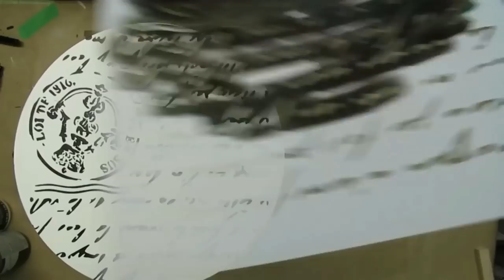⭐15 BEST WOOD SPINDLE DECOR IDEAS!!~Stunning Farmhouse Style Spindle DIYS of 2022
I hope you love this compilation of all my best spindle diys this year! Enjoy!

(You will need to create an account and then log in to download the printables. Note that you cannot view or download from mobile devices, only on a computer.)

Code: SCHWOWIN

My Favorite Amazon Products:

Pine Picks:

Long Needle Pine Picks:

White Pip Berry Garland:

Hoto Rotary Tool:

Folk Art Multisurface Paint:

Lamb's Ear Greenery Vine:

Clear Stamps Typewriter/Butterfly

Stamp Cleaning Pad:

Stamp Cleaner Spray:

Artificial Lavender:

Artificial Boxwood Pointed Leaves:

Artificial Boxwood Round Leaves:

Clamping Mitre Box

Teflon Heat Resistant Sheets and Tape:

Americana Gel Stain:

Deco Art Chalk Paint - Romance

Folk Art Chalk Paint, Parisian Grey 8oz

Miter Shears:

AdTech Glue Gun:

Starbond Products:

Medium Glue:

Accelerator Aerosol:

Thin, Medium & Thick Glue plus Accelerator Aerosol Bundle:

Fabric Scissors:
Rotary Cutter for Fabric:

14" Paint Stir Sticks

Sharpie Oil Based Paint Pens, pack of 3:

Krylon Spray Paint Trigger:

Weldbond Glue:

DIY Chalk Paint Recipe:
2 parts acrylic or latex paint
1 part pure talc (Do not use cornstarch baby powder it won't work because the cornstarch is too slippery!)
Mix very well, shaking is best. Check the paint often to make sure that the all the talc is incorporated. Use on any dull surface such as raw wood, plastic, metal. If you are gluing the project onto something, glue it first, then paint it. Sometimes the baby powder doesn't hold the glue very well.
Let me know if you need help!!

Talc Powder: